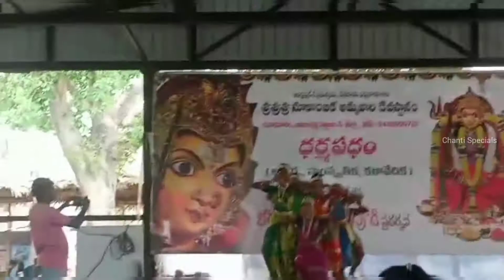anakapalli jathara dance videos//Anakapalli Nookambika Ammavari Jathara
Anakapalli Nookambika Ammavari Jathara
anakapalli nookalamma songs
nookalamma jatara
nookalamma charitra
nookalamma temple
nookalamma songs telugu
kandrakota nookalamma
nookalamma temple jathara
nookalamma jathara
Anakapalli temple
anakapalli nookambika temple history
nookalamma thalli
kandrakota nookalamma temple
ap nookalamma jatara
Anakapalli Ammavari Jathara
Anakapalli Ammavaru
nookalamma jathara kandrakota